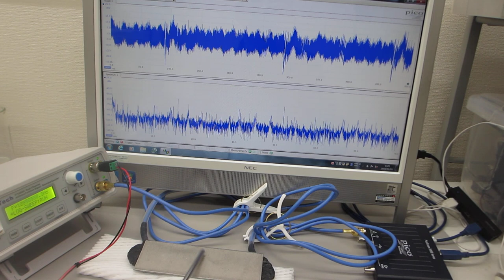超音波プローブを利用した、振動計測技術に関する基礎実験（超音波システム研究所）